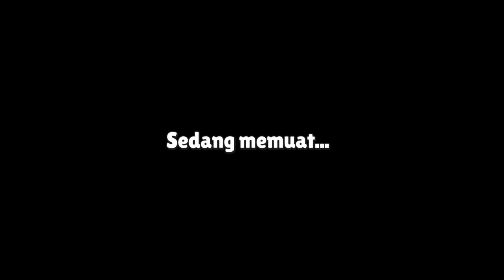Stumble Guys x Tetris New Emote 0.62 Update _ Gameplay Joystick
Welcome to Gameplay Joystick